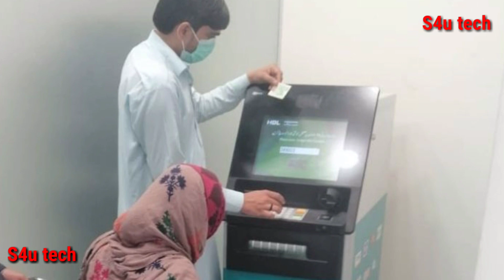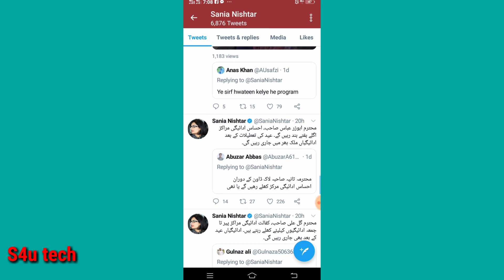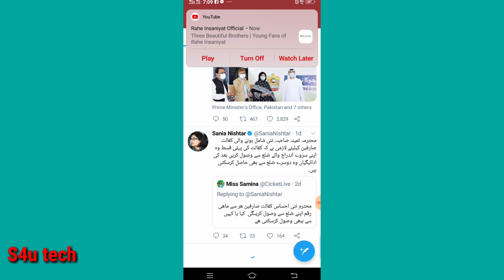Ehsaas kafalat online survey || Register you ID card number at the ehsaas survey Registration Center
Any inquiry
Whatsapp Number